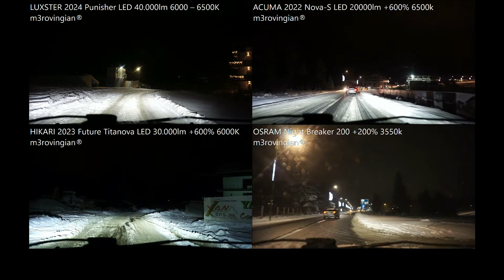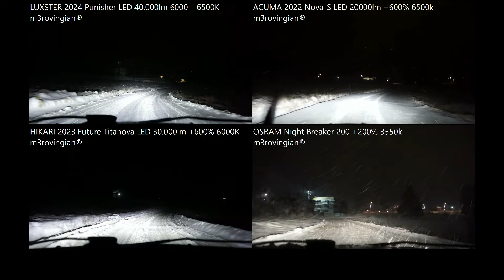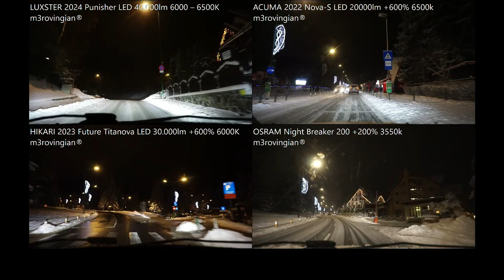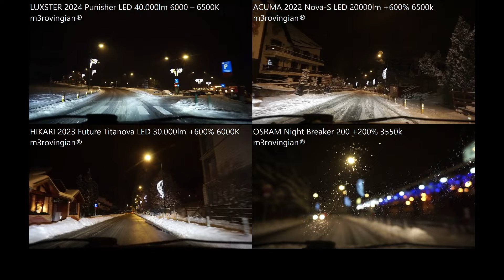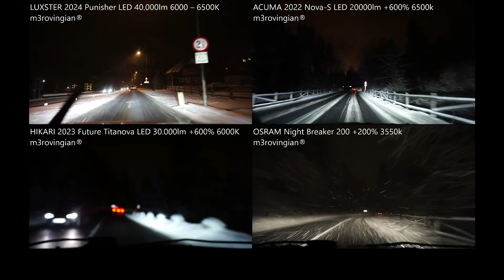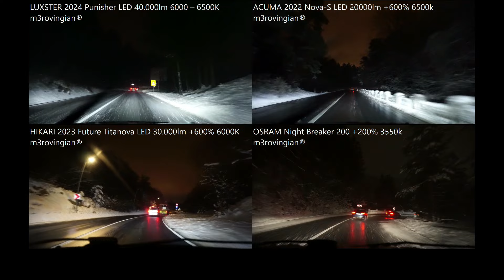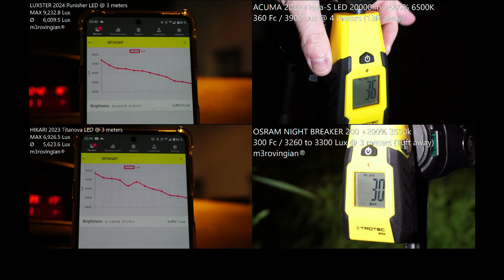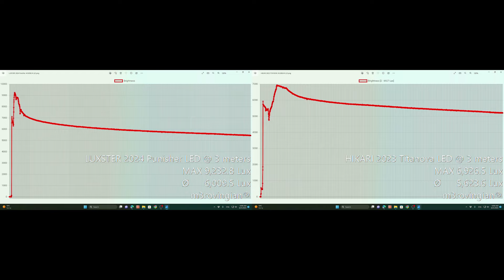LED vs HALOGEN LUXSTER Punisher ACUMA HIKARI Titanova LED OSRAM NIGHT BREAKER 200 WINTER Road Test